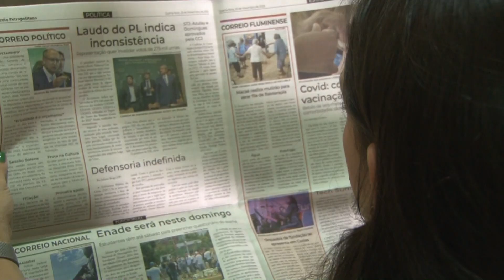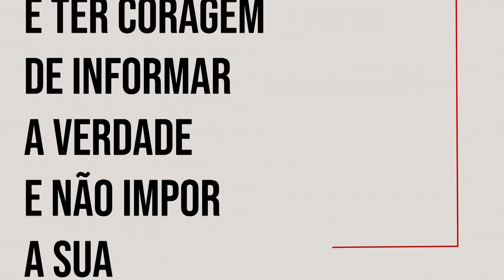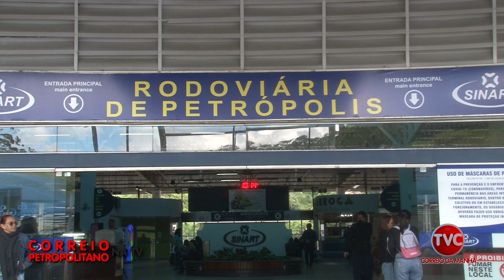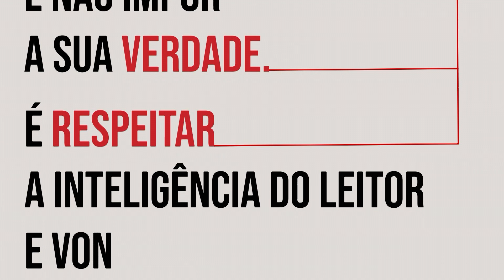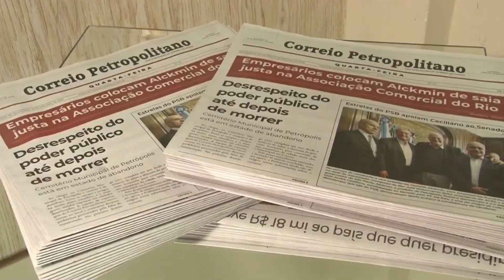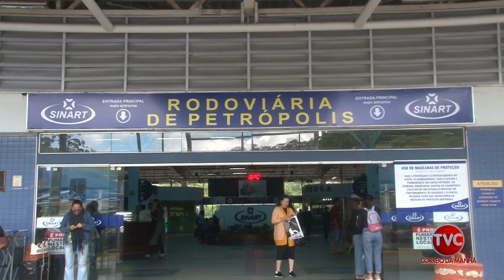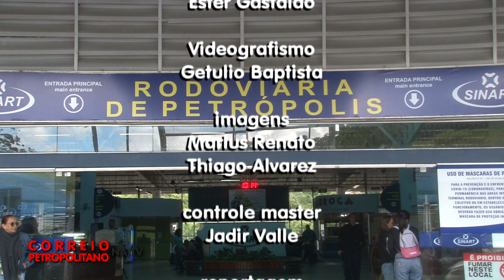Correio Petropolitano na TV 11 12 23